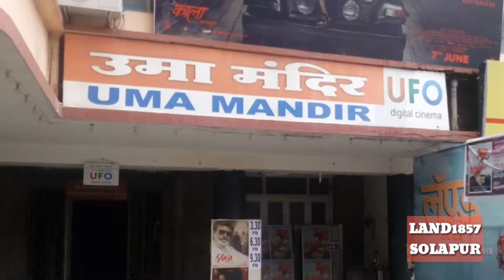Solapur artist Rupesh kumar in "Land 1857" marathi movie , News solapur .